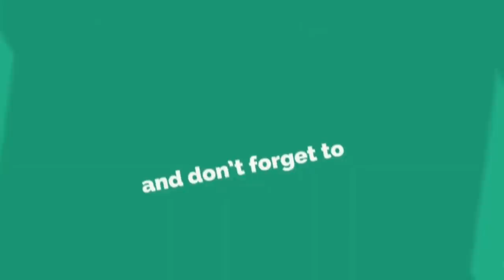দেশে ছুটিতে আছেন যারা | তাদের জন্য এই ভিডিও